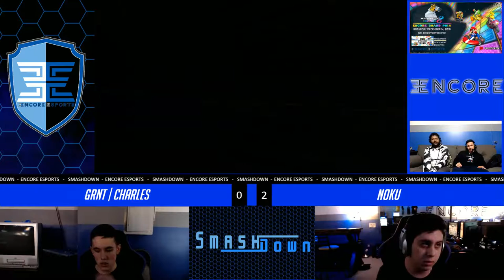SmashDown Ultima Vol. 9 - GRNT | Charles Vs. Noku - Losers Final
SmashDown Ultima Vol. 9  - GRNT | Charles (ROB) Vs. Noku (Pokemon Trainer)  - Losers Bracket - Losers Final